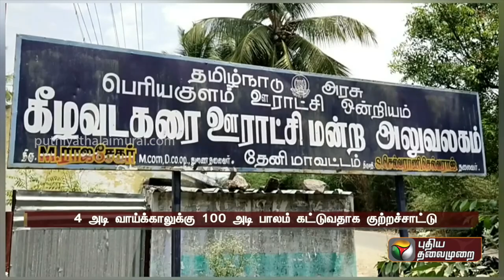நீர் வரத்து வாய்க்காலை ஆக்கிரமித்து பாலம் கட்டப்படுவதாக விவசாயிகள் புகார்! | PTT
நீர் வரத்து வாய்க்காலை ஆக்கிரமித்து பாலம் கட்டப்படுவதாக விவசாயிகள் புகார்!